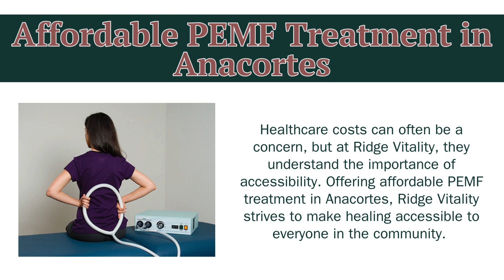Best PEMF Therapy in Anacortes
In the picturesque town of Anacortes, where the serene beauty of nature meets the demands of daily life, finding the right solution for injury recovery becomes crucial. Fortunately, Ridge Vitality stands as a beacon of hope, offering the best PEMF therapy for injury in Anacortes. If you're seeking an affordable PEMF treatment that delivers results, you've come to the right place.

Understanding PEMF Therapy

PEMF, or Pulsed Electromagnetic Field therapy, is a non-invasive technique that uses electromagnetic fields to stimulate cell repair and enhance overall wellness. This cutting-edge therapy has gained popularity for its effectiveness in treating various conditions, including injuries, chronic pain, and inflammation.

Best PEMF Therapy for Injury in Anacortes

When it comes to addressing injuries, Ridge Vitality takes the lead in providing the best PEMF therapy for injury in Anacortes. Their state-of-the-art equipment and experienced practitioners ensure that clients receive targeted and effective treatment. Whether you're recovering from a sports injury, surgery, or any other physical trauma, Ridge Vitality's PEMF therapy can significantly accelerate the healing process.

Affordable PEMF Treatment in Anacortes

Healthcare costs can often be a concern, but at Ridge Vitality, they understand the importance of accessibility. Offering affordable PEMF treatment in Anacortes, Ridge Vitality strives to make healing accessible to everyone in the community. Don't let financial constraints hinder your path to recovery – experience the benefits of PEMF therapy without breaking the bank.

The Ridge Vitality Difference

What sets Ridge Vitality apart from other PEMF therapy providers in Anacortes? It's not just the cutting-edge technology or affordable pricing; it's the commitment to your well-being. Ridge Vitality prioritizes personalized care, tailoring each session to meet your specific needs. Their experienced team ensures that you receive the maximum benefits from every session.

PEMF Therapy Session Cost in Anacortes

Concerns about the cost of PEMF therapy sessions in Anacortes are understandable, but Ridge Vitality puts your worries to rest. Offering transparent pricing, Ridge Vitality provides affordable PEMF therapy sessions in Anacortes without compromising on quality. The PEMF therapy session cost in Anacortes at Ridge Vitality is designed to accommodate different budgets, making it an accessible option for everyone seeking improved health and wellness.

Ready to experience the transformative effects of Ridge Vitality's PEMF therapy? Getting started is easy. to learn more about their services and schedule your first session. Take the first step towards a healthier, pain-free life.

Have questions or need assistance? Ridge Vitality is here to help. Whether you have inquiries about the best PEMF therapy for injury in Anacortes or want to discuss the affordable PEMF treatment options available, the Ridge Vitality team is ready to assist you.

In conclusion, Ridge Vitality stands as the go-to destination for the best PEMF therapy for injury in Anacortes. With a commitment to affordability and personalized care, Ridge Vitality ensures that you can experience the benefits of PEMF therapy without compromise. Don't let injuries or chronic pain hold you back – discover the revitalizing power of Ridge Vitality's PEMF therapy today. Visit their website or contact them to embark on your journey towards better health and well-being.